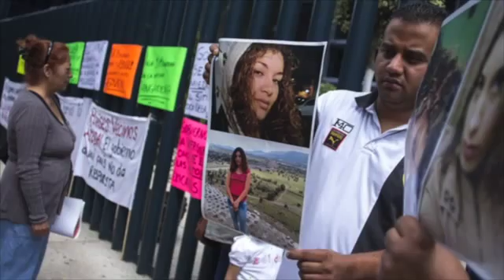NOTICIAS RAPIDAS POR WHATSAPP 26 DE MAYO LO QUE NO SE VE EN TELE.